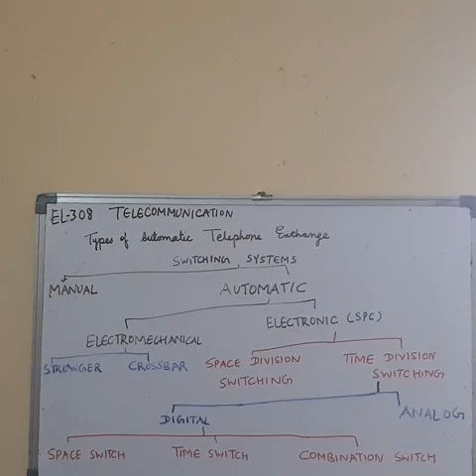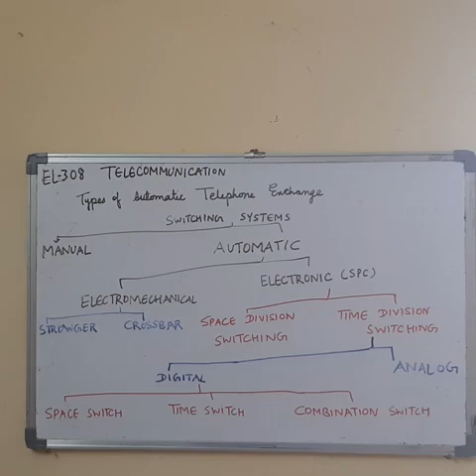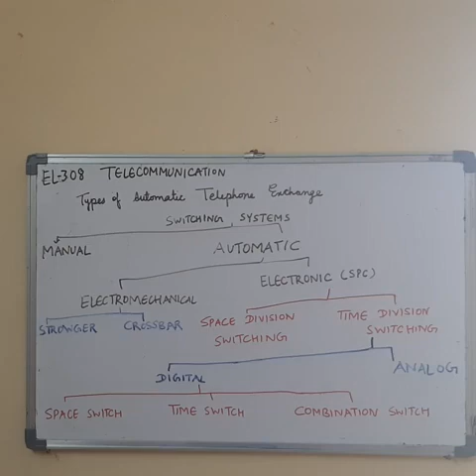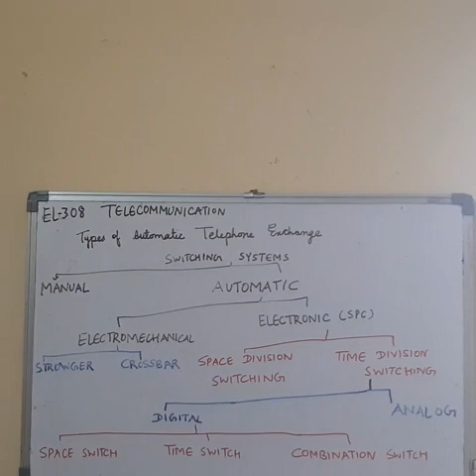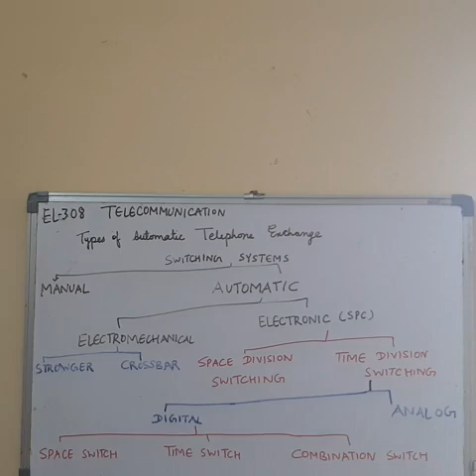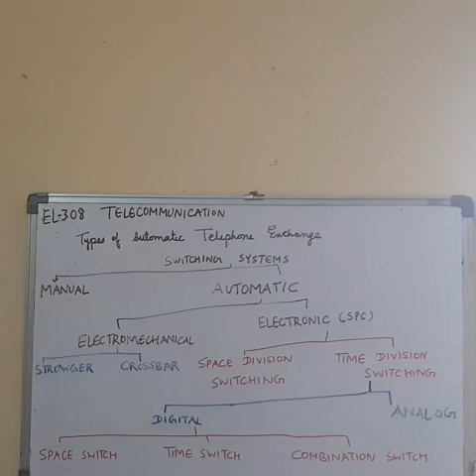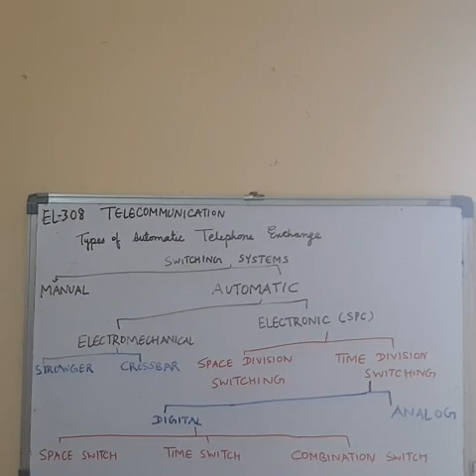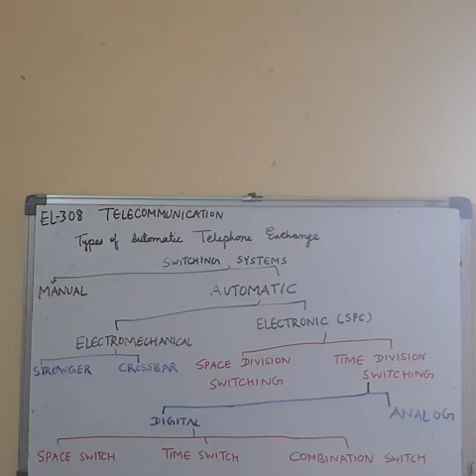EL 308 TYPES OF AUTOMATIC EXCHANGE By SANJU KANWAR